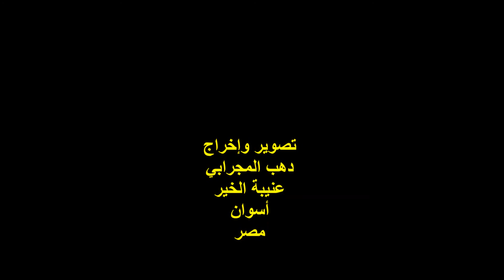الشاعر / محمد الشاذلي/ الجزء الثاني / مضيفة ابن عروس / الخميس 29/3/2018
التوصيف :
أمسيةٌ ثقافيةٌ
مؤسسة إرادة للتنمية الشاملة ..
الشاعر / محمد الشاذلي  ..
الجزء الثاني ..
المكان : مضيفة ابن عروس للشعر والشعراء ..
شارع يوسف الجندي رقم 12 ..
باب اللوق / القاهرة ..
الزمان : الخميس 29/3/2018 ..
تصوير وإخراج :
دهب المجرابي ..
عنيبة الخير  ..
أسوان ..
مصر .